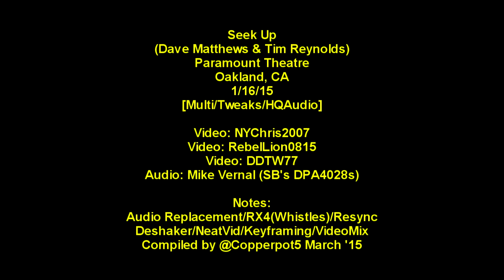Seek Up - (Dave Matthews & Tim Reynolds) - 1/17/15 - Oakland, CA - [Multicam/HQ-Audio]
From Jan in Oakland.